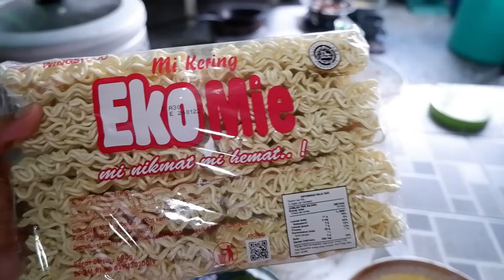Resep jalan kote kulitnya renyah dingin tidak berkaret ,asli Bugis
Bahan bahan untuk adonannya :
Tepung terigu 1 kg
Tepung tapioka 250 gram
Mentega 200 gram
Air 500 ml
Minyak sayur / minyak makan 200 ml
Garam 1 sendok teh
Bumbu kaldu / masako 1 sase / secukupnya.

Bahan untuk isianya:
Mie 300 gram / secukupnya
Ubi jalar 1 kg / secukupnya
Wortel 300 gram / secukupnya
Air 200 ml
Bumbul kaldu / masako 2 sase / secukupnya
Merica 2 gram / secukupnya
Garam 1 sendokteh
Gula pasir 2 sendok makan / secukupnya / tergantung selera
Minyak makan secukupnya .

Bahan untuk air cabenya/sambel:
Cabe secukupnya tergantung selera suka pedas
Bawang putin 10 siung yang sudah digoreng
Bumbu kaldu dua sendok teh /secukupnya
Garam dua sendokteh /secukupnya
Cuka secukupnya tergantung selera ketutnya/ asemnya
Gula tergantung selera mau manis atau sedang
Air secukupnya.

Jika kurang jelas teman - teman jangan malu bertanya senang hati saya membantu , comen langsung di colom comentar saya pertanyayan kalian saya pasti jawab .